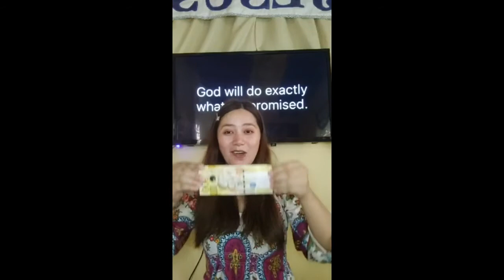SEPT 15 ABBY